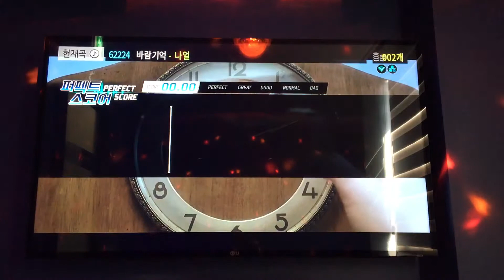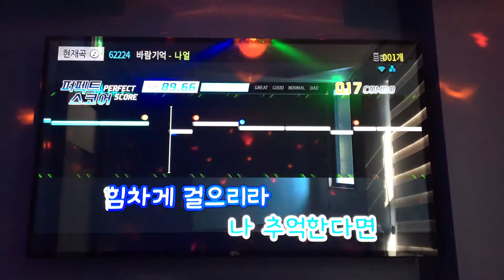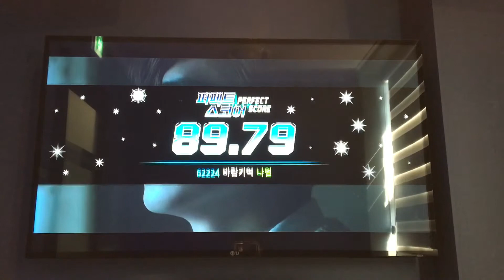느낌이 오는 음악(바람기억-나얼) 노래 도전 백점 만점에 몇점?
노래 잘 들었다면 좋아요 / 구독 꾺꾺꾺~!
가수 나얼 의 바람기억- 에 삘이 꽂혀서 코인 노래방 돌진~!!!
100점 만점에 몇점~?!!!
코인노래방에서 창현 길거리노래방 쏭카페 준비 가즈아~!
의도치 않게 잠이 잘오는 음악...